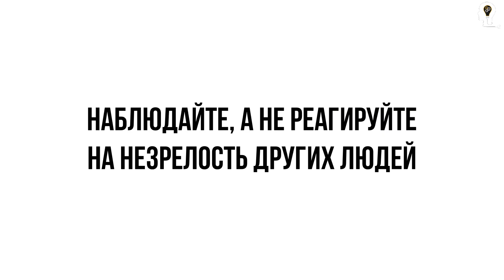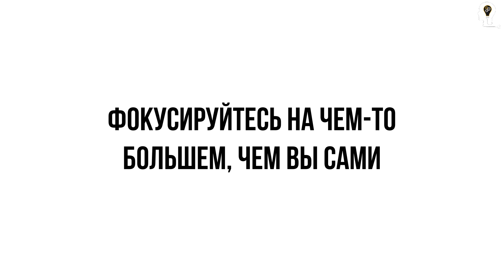🔥Эмоциональная Зрелость. 7 СПОСОБОВ Развить эмоциональную зрелость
Эмоциональная зрелость связана с нашей способностью понимать свои эмоции и управлять ими. Эмоционально зрелый человек достиг (и продолжает работать над достижением) уровня самопонимания в отношении своих мыслей и поведения и эмоций. Что позволяет ему определить, как лучше всего справиться с трудными ситуациями, . Эмоциональная зрелость может помочь успешно решить жизненные сложности, а также избавить  от  проблем.

Важно понимать, что эмоциональная зрелость - это всегда активная работа над собой. И если вы не знаете, с чего начать, рекомендую посмотреть данное видео, которое создано для того, чтобы помочь вам сделать первый шаг.